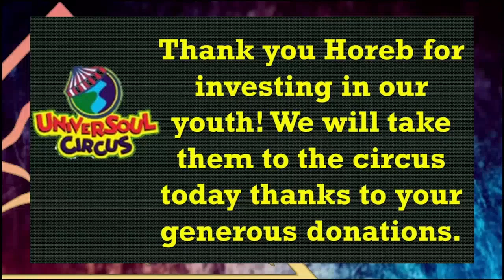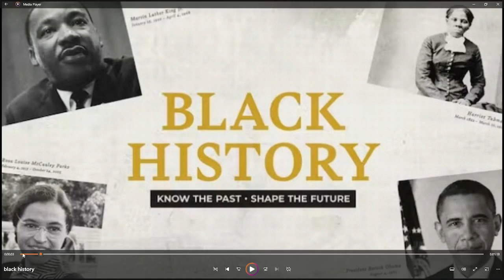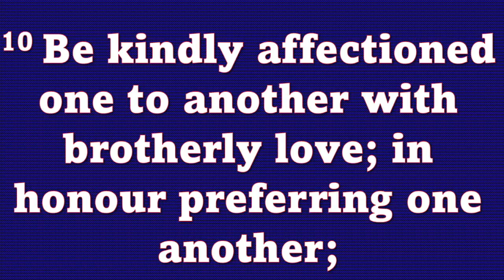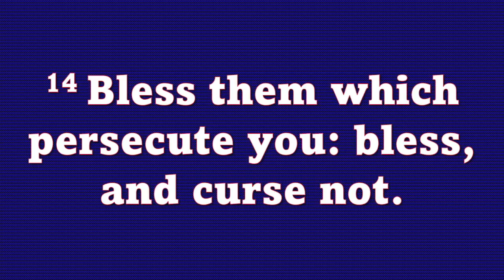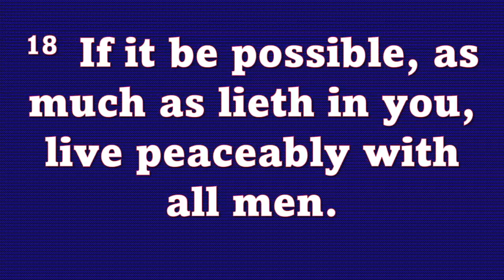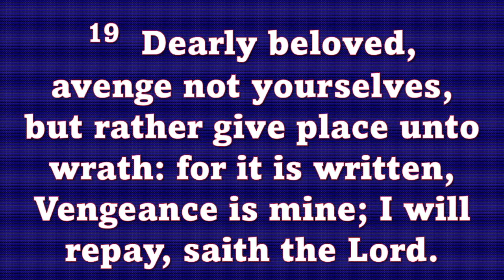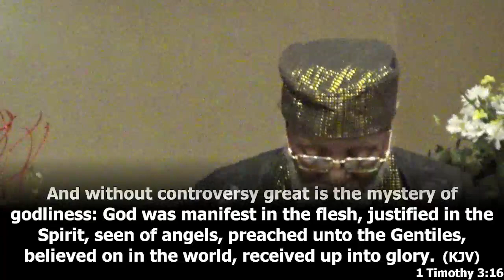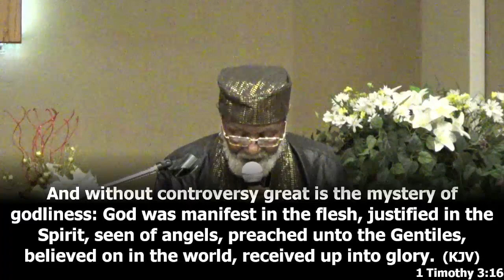"When The Sovereign Dips Into The Secular" I Timothy 3:16 - Black History Program with Dr. Nash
"When The Sovereign Dips Into The Secular" I Timothy 3:16 - Black History Program with Dr. Nash and baptism of Kevon Johnson.

Mt. Horeb-Belt Line Baptist Church
Pastor Stephen "Chuck" Nash, Jr.